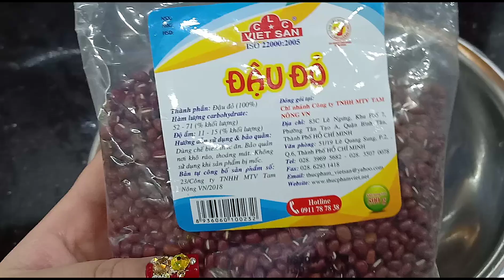Chè đậu đỏ